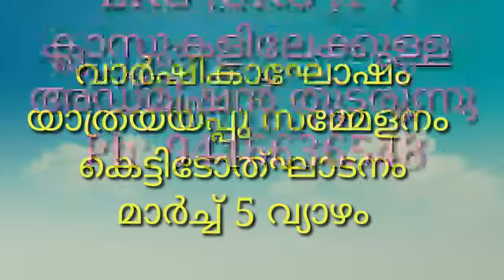സ്‌കൂൾ വാർഷികവും യാത്രയയപ്പു സമ്മേളനവും കെട്ടിടോദ്ഘാടനവും 2020 മാർച്ച് 5 വ്യാഴം